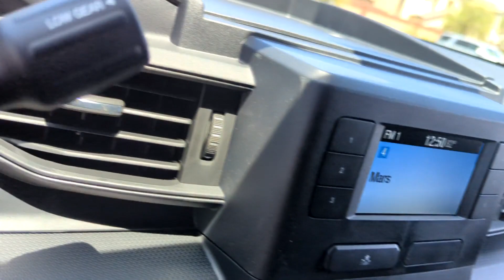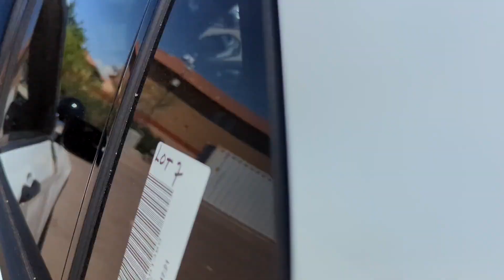2024 Ford Police_Interceptor_Utility Peoria AZ